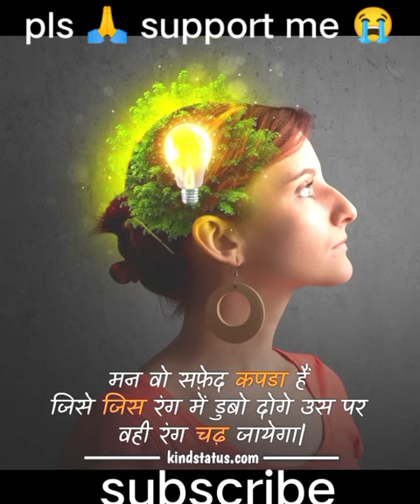मन वो सफेद कपड़ा हैं।